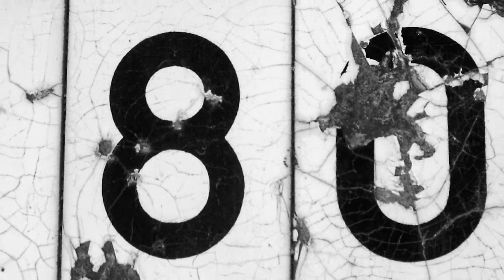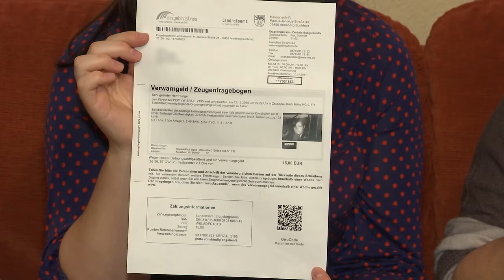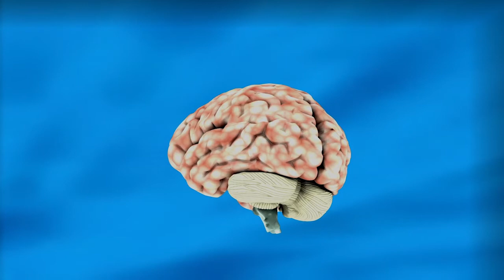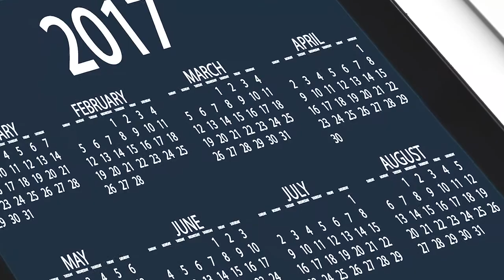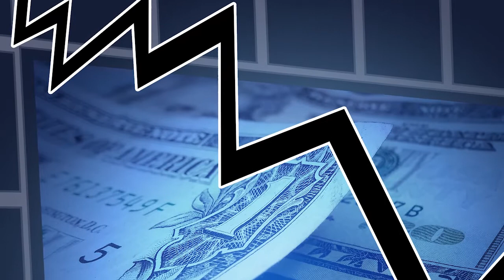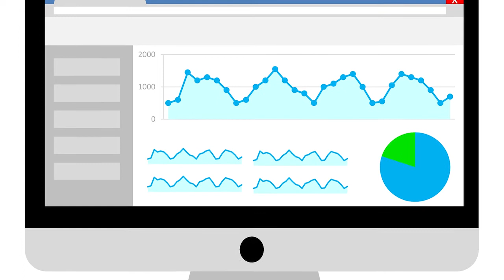MEgional 2017 01 13 - Unsere Nachrichten für das Mittlere Erzgebirge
Heute u.a. mit folgenden Themen:

    Neuigkeiten aus der Verwaltung
    Geblitzt - kurioses aus Zschopau
    Freitag der 13.
    uvm.